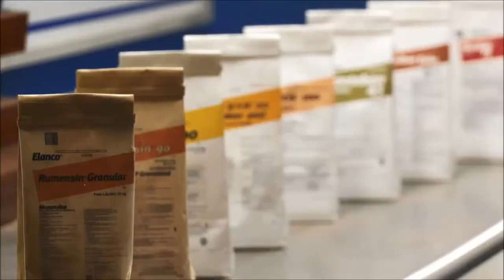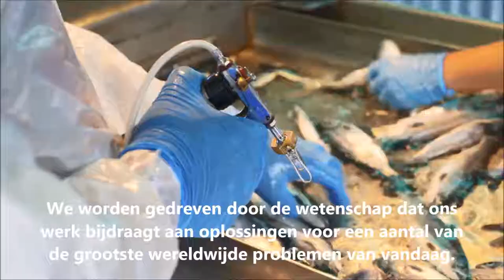Elanco Corporate Video - Dutch Subtitles